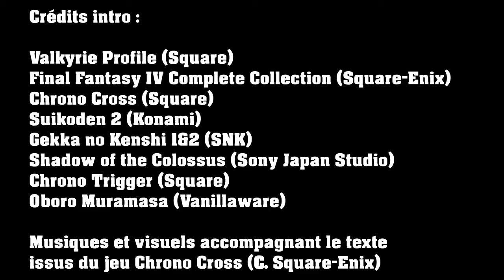Pixel Dreamers 01 - Chrono Cross Expressionniste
Pixel Dreamers - Parler du Jeu Vidéo autrement, parce qu'il ne peut se réduire à sa "simple" composante "divertissement".
Premier épisode d'une émission au format court qui s'adresse aussi bien aux fans de JV qu'aux néophytes. Nous nous pencherons sur le formidable jeu Chrono Cross (1999, Square), et plus particulièrement sur l'un de ses somptueux décors.